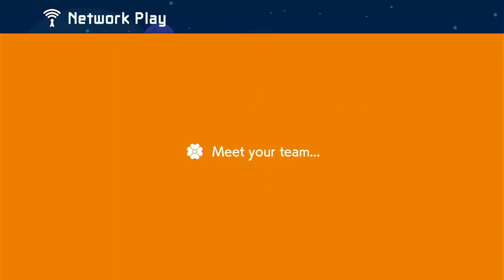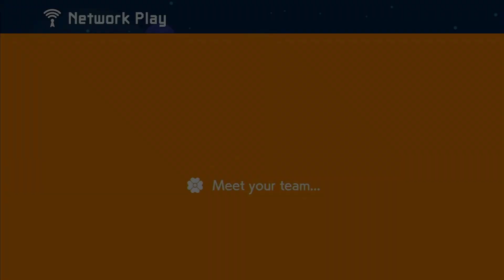i got too many donuts, now i'm bouncing on a giant one...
what? no!! i'm not donuts on high!!

youtu.be/X2t0RPT5F5I?si=qDmihaCYzAmXWLUE